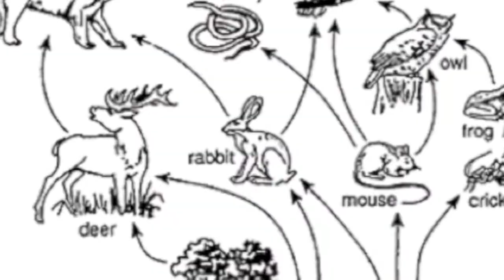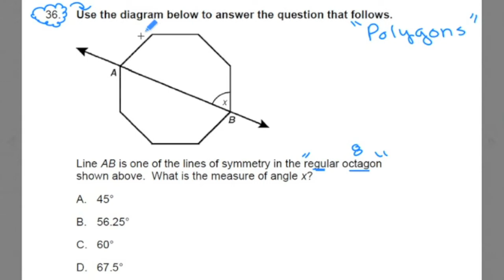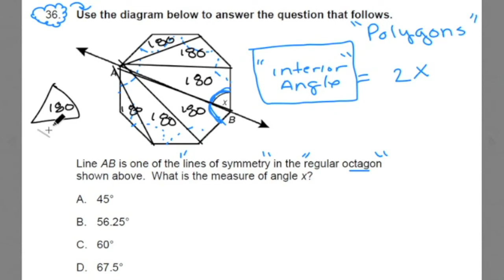#36 ~ Angles & Polygons 2 ~ 2016 General Curriculum (03) MTEL Math Practice Test 2 ~ GOHacademy.com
GOHAcademy specializes in hands-on teacher workshops and one-to-one tutoring dedicated to helping teachers, students, and education professionals pass teacher certification exams in Mathematics, Sciences, English, History, ELL and Reading Development. We specialize in Teacher Test Preparation on the MTEL, FTCE, CBEST, CSET, RICA, NYSTCE, PRAXIS and following national and state teacher certification.